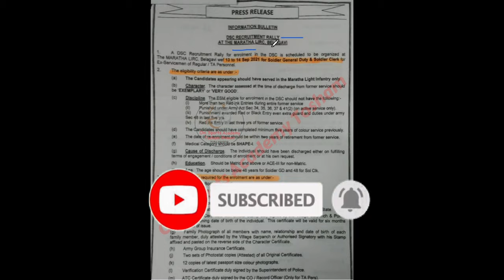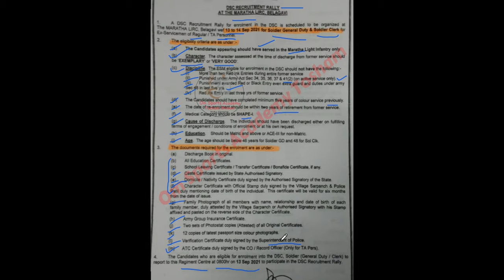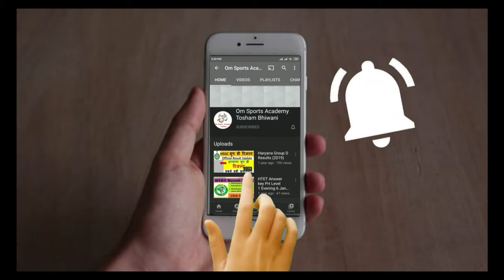LATEST DSC Bharti FOR EX SERVICEMEN 2021|| DSC BHARTI- SELECTION, ELIGIBILITY, SALARY | DSC JOB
uhq
army
uhq bharti
uhq quota relationship bharti 2021
dsc recruitment 2021
maratha light infantry dsc bharti
dsc rally new update
mli dsc bharti
dsc bharti new update
dsc recruitment 2020
dsc recruitment for ex servicemen 2020
dsc recruitment 2021
dsc recruitment
army dsc recruitment
dsc army recruitment 2019
dsc bharti 2020
dsc bharti 2021
dsc bharti
dsc bharti kab hai
dsc bharti latest news
dsc bharti nashik
dsc bharti ranikhet 2020
dsc bharti date 2021
dsc bharti jabalpur
dsc bharti ahmednagar latest jobs for ex-servicemen ex-servicemen jobs in bank
dsc jobs for ex servicemen
indian army
indian navy
indina air force
retirement ex-servicemen
indian armed forces
dsc
dsc recruitment
dsc recruitment for ex servicemen 2021
dsc recruitment 2021
dsc recruitment
dsc recruitment kannur
dsc army recruitment 2021
dsc bharti 2021
dsc bharti
ex servicemen latest job
ex servicemen latest vacancy
ex servicemen dsc vacancy
dsc ex servicemen job
esm job
defence security corps
dsc latest news today
dsc bharti
dsc bharti 2021
dsc bharti kab hai date
dsc bharti nashik
dsc bharti ranikhet
dsc bharti update
dsc bharti kab hai 2021
dsc age limit
dsc army age limit
dsc recruitment 2021
dsc ex servicemen quota
dsc recruitment 2021
dsc recruitment 2021 apply online